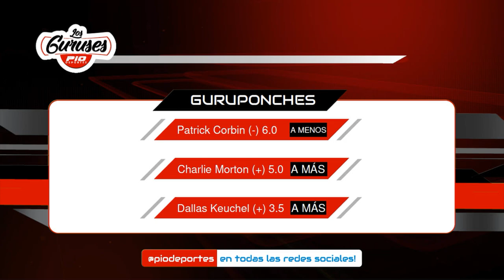Favoritos de los Gurúses de Pio Deportes sabado 19 de septiembre